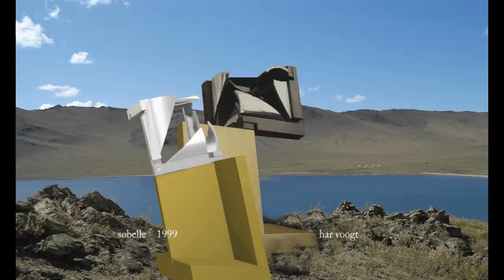sobelle beeldm 31xt